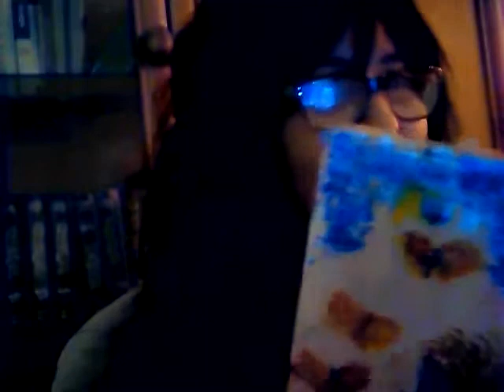Capture 20181101 4لوحات شعرية تفسيرية ابداعية امال السلامي